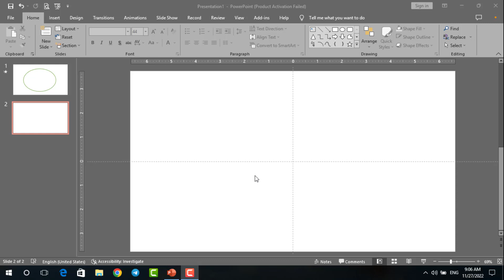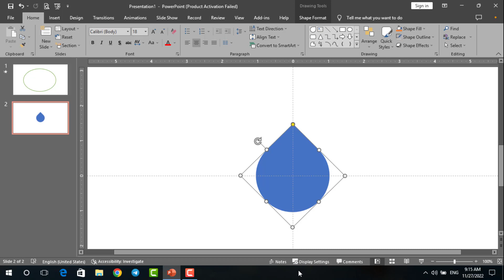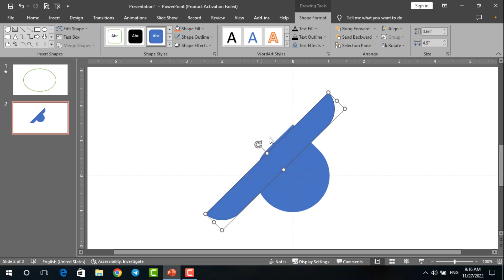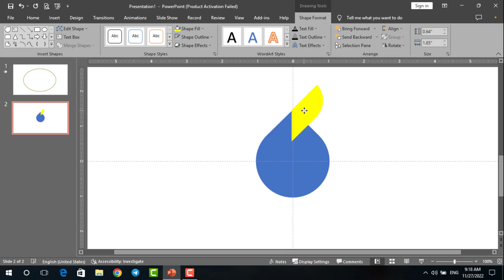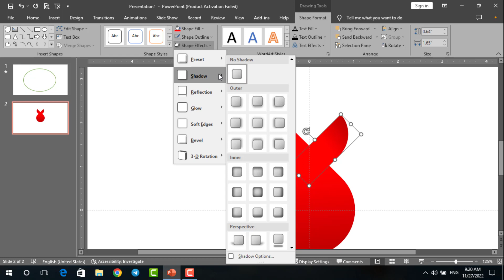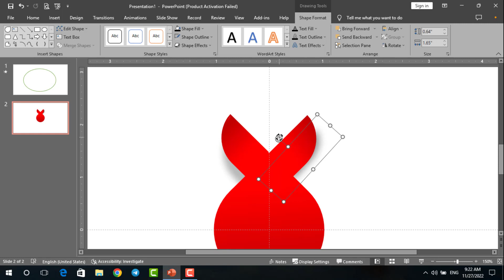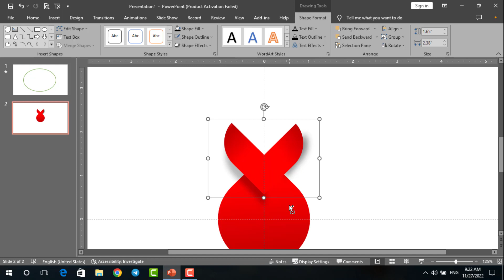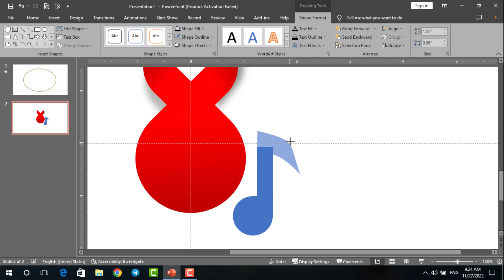Design Logo In PowerPoint 2022 | Creative Design Tutorial 2022_Ep24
In this tutorial, we're going to learn how to design a logo in PowerPoint 2022. We'll start by drawing a level diagram to help us understand the composition of our logo. Then, we'll use Photoshop to create the logo template, complete with fonts and graphics.

Learning how to design a logo in PowerPoint is a great way to improve your creativity and skillset. In this 1-part tutorial, we'll cover everything you need to know to create a beautiful logo using PowerPoint 2022. So don't miss out, and join us in this exciting process!